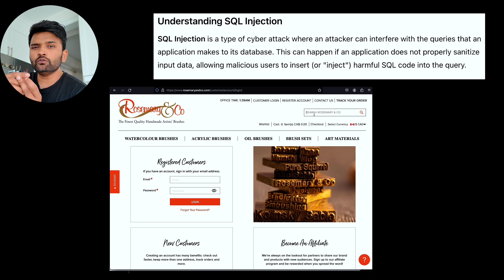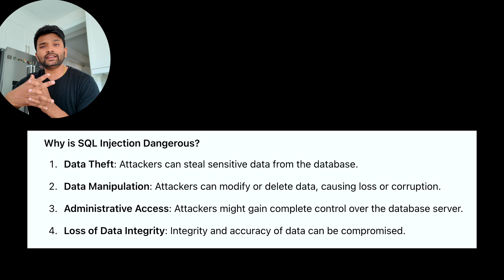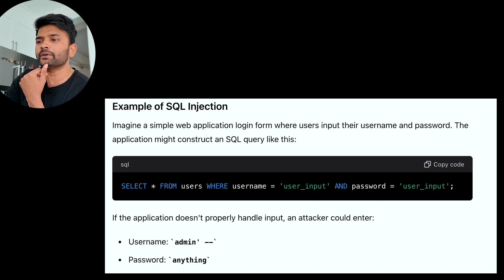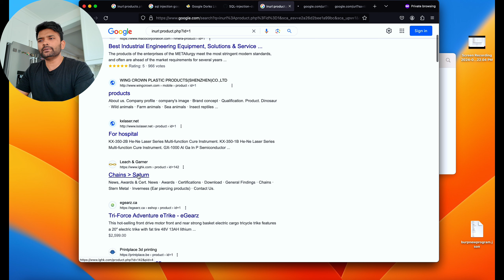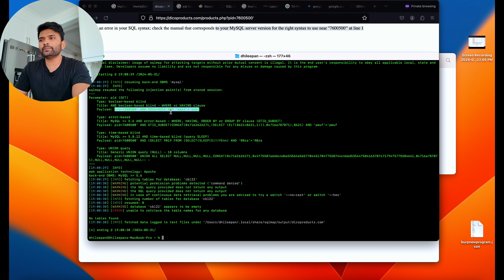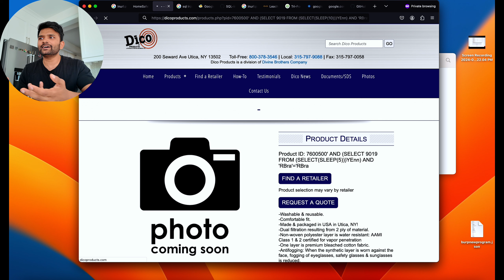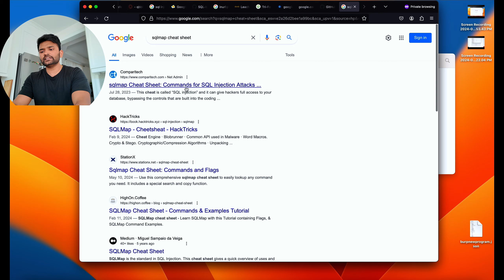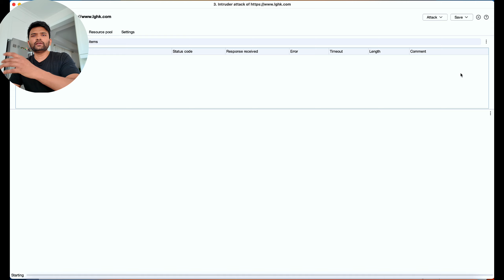SQL INJECTION | SQLMAP | LIVE DEMO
Your support means the world to us. Keep supporting, and we'll keep bringing you awesome videos! 🙏💫